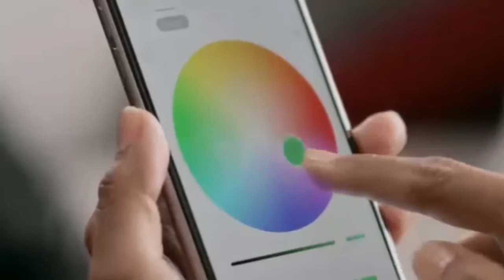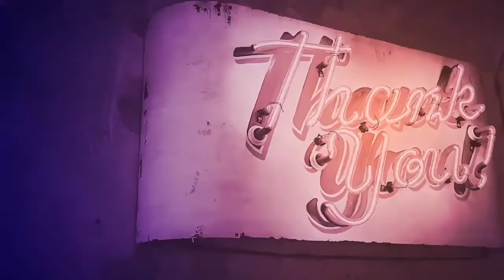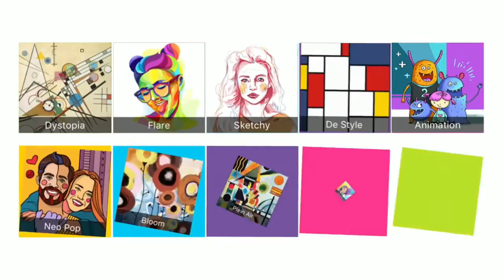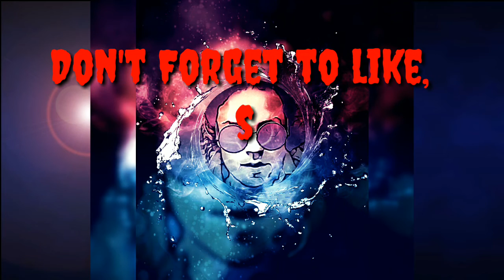3 Best Photo Editing Apps 2017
3 Best Photo Editing Apps 2017

1. Adobe Photoshop Fix.

2. ToolWiz Photos.

3. PicsArt

If You are planning to buy External Hard disk for 2.5" Sata Hard Disk Check out this Good And cheap Sata Casing on Amazon :-